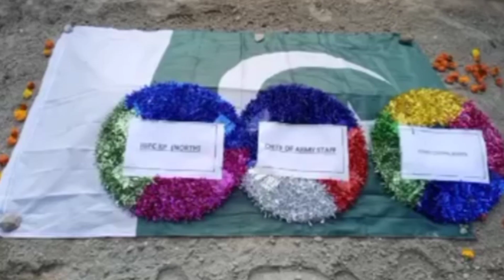Shahzad Hussain Shaheed Last Ceremony |Pak Army and Frontier Corps Zindabad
Audience search👎